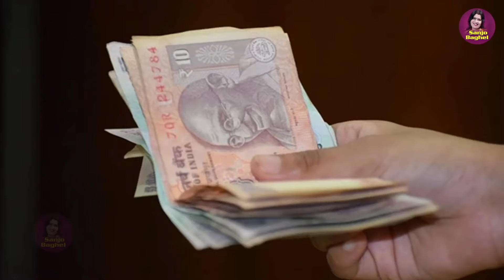Aalha Sanjo Baghel ~ हिटमैन रोहित शर्मा ~ Cricketer Rohit Sharma ~ क्रिकेटर रोहित शर्मा ~ New Aalha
Sub Label - Sona Cassette
42883_Tr21386_RPL